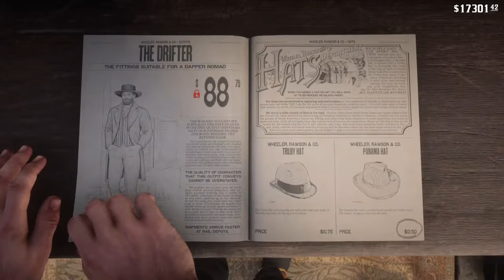Red Dead Redemption 2 free